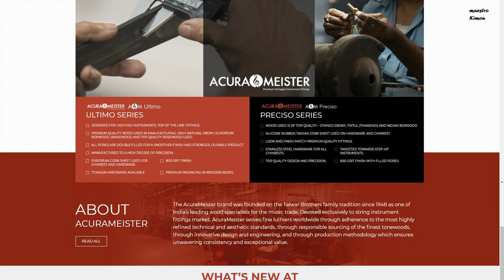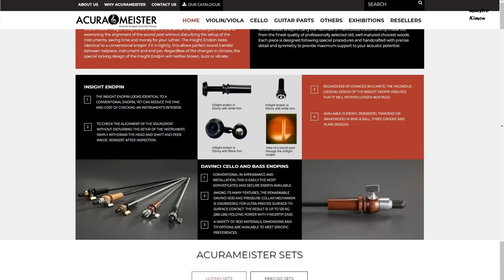Repair Series #24 - Working on the sides of the cello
In this, the second video of the repair of this cello, I work on the sides. I glue and reinforce the old cracks. The top went back on place and the new AcuraMeister pegs take the place of the old mechanical pegs.

Facebook.com/mstr.kimon
Instagram.com/maestro.kimon

My Gear:
SONY HXR-NX80
Canon SX60HS
Rode VideoMic Pro
Rode SmartLav+
Rode WirelessGO
Mistral 10.1"
Vegas Pro